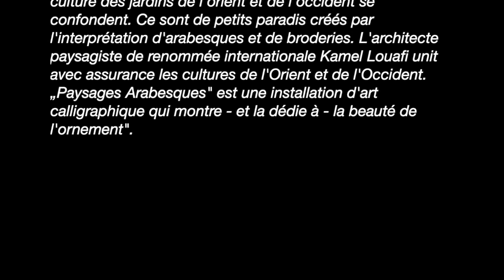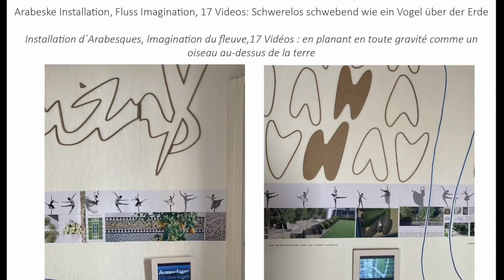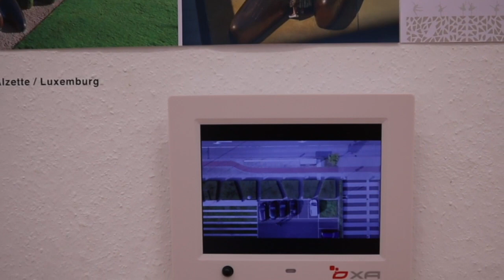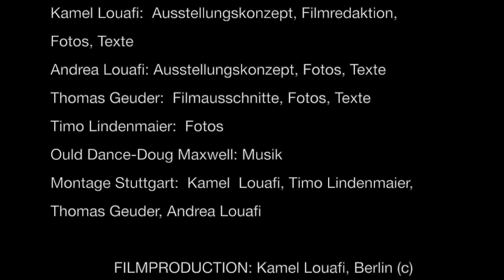Louafi ARABESQUES 12 08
„ARABESKE LANDSCHAFTEN“
In seinen Gärten und Parks verschmelzen westliche und östliche Kunst, Architektur und Gartenkultur. Es sind kleine Paradiese, die durch die Interpretation von Arabesken und Broderien entstehen. Der international renommierte Gartenarchitekt Kamel Louafi eint dabei selbstsicher die Kulturen des Orients und des Okzidents. „Arabeske Landschaften“ ist eine kalligrafische Kunst-Installation, die die Schönheit des Ornaments zeigt – und fordert.
„PAYSAGES ARABESQUES“
Dans ses jardins et ses parcs, l'art, l'architecture et la culture des jardins de l´Occident et l´Orient  se confondent. Ce sont de petits paradis créés par l'interprétation d'arabesques et de broderies. L'architecte paysagiste de renommée internationale Kamel Louafi unit avec assurance les cultures de l'Orient et de l'Occident. "Paysages arabesques" est une installation d'art calligraphique qui montre - et la dédie à- la beauté de l'ornement.